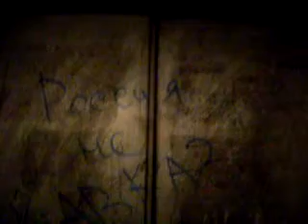Электрический лифт V=1 м-с, грузоподъемность 320 кг (292)